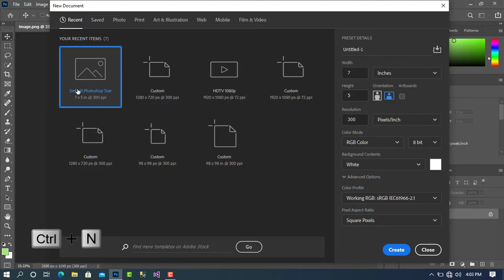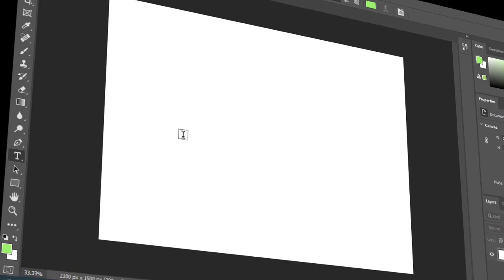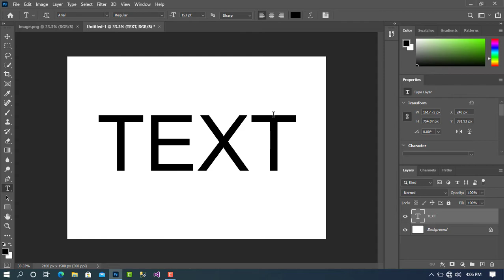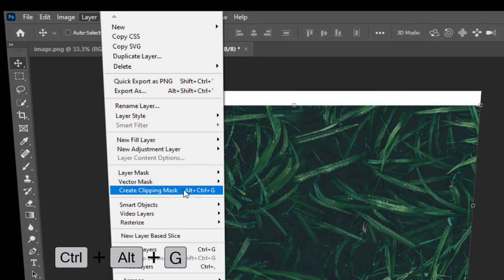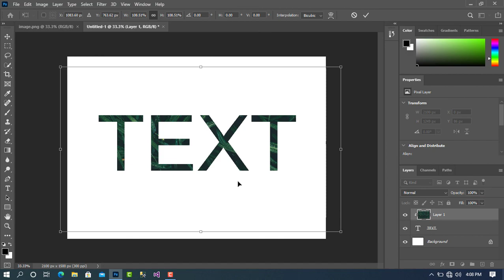Put Text Inside Subject With Masking in Photoshop | Photoshop for Beginners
This tutorial was made to familiarize anyone to using Adobe Photoshop, and start creating awesome graphic design and projects today! This long video is a 5-Section tutorial that was designed to be a resource which could be used if one wishes to improve upon/ learn one certain aspect covered in the basics, however if you are a complete beginner, I recommend you follow along the whole way though this tutorial, so hopefully by the end of it, you will be alot more confident with your knowledge and ability as you continue getting more comfortable with the program!